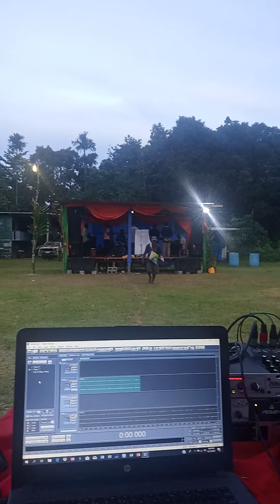Voavo live at Sunnybird ENB,